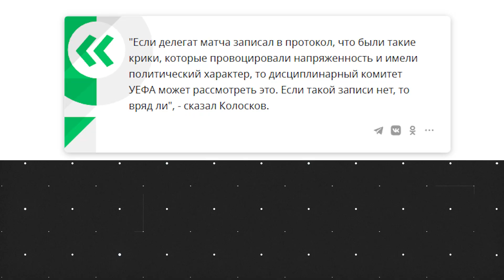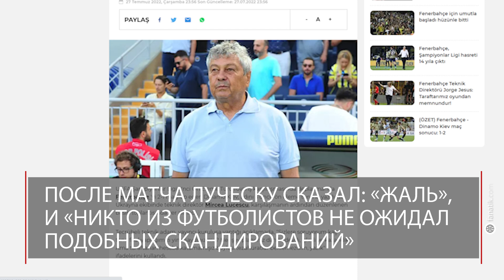Матч Динамо - Фенербахче | Турецкие фанаты скандировали имя президента Путина | Реакция Луческу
Фанаты турецкого "Фенербахче" в ходе матча Лиги чемпионов запели в ответ на гол гостей из Украины: "Ла-ла-ла-ла-ла, Владимир Путин!". Турецким фанатам и клубу грозит наказание от УЕФА, если будет доказан политический подтекст.